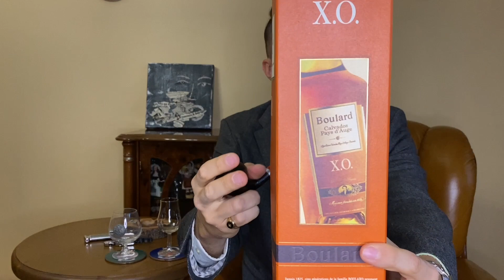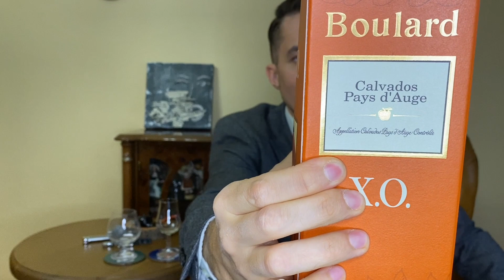Кальвадос BOULARD X.O. Обзор и дегустация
⚠️ 18+
⚠️Чрезмерное употребление алкоголя может быть опасно для вашего здоровья!
⚠️Видео носит рекомендательный характер и не содержит пропаганды алкоголя.

Дегустация с 4:50

Вопросы и предложение - Instagram: @cuttyshark